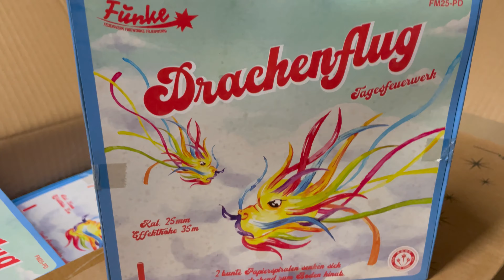Funke Fajerwerki Fireworks Drachenflug Ganze VE Tagesfeuerwerk FM25-PD NEUHEIT 2023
Servus Pyros, hier mal eine kleine Spielerei für zwischendurch am Tag. Ganz nett und so noch nie gesehen. Schön wäre es wenn man das mit Fallschirmen hinbekommen würde, oder direkt Fallschirmraketten das wäre nice.
Pyros habt eine schöne Zeit und lasst es Krachen an Silvester.
Nun wie immer, Let’s Pyro 🧨
Grüße gehen raus an larkomba schaut mal bei ihm vorbei !

Lasst einfach einen Daumen mit Abo da und es wird einiges an Neuheiten kommen.